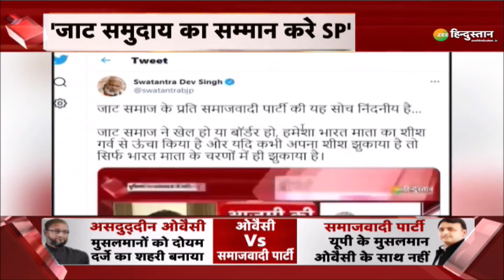Swatantra Dev Singh का Abu Asim Azmi पर बड़ा हमला ! Samajwadi Party | Akhilesh Yadav | Jat Samuday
About Channel